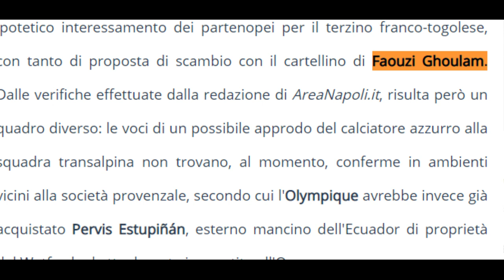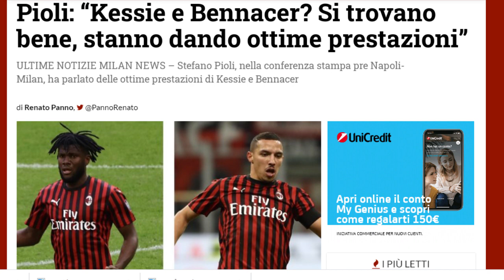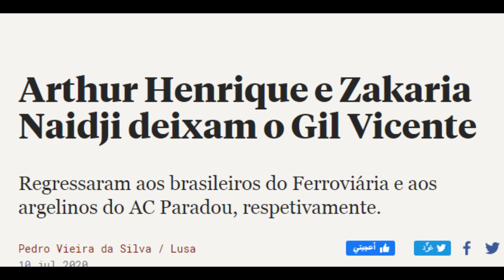نعيجي يعود للجزائر بعد تجربة فاشلة في البرتغال، غلام معروض على مرسيليا بن ناصر والإشادات مرة أخرى